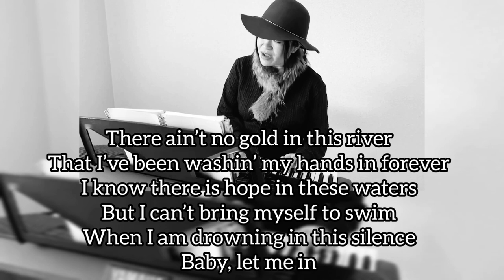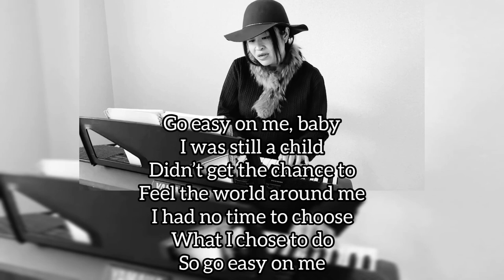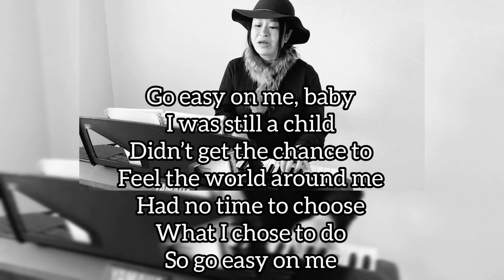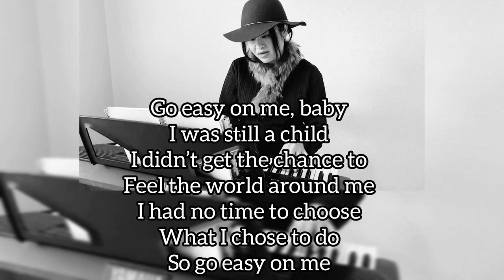Adele - Easy On Me ｜First Lady Natasha Cover (Lyrics)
Original Song by Adele
Cover by First Lady Natasha